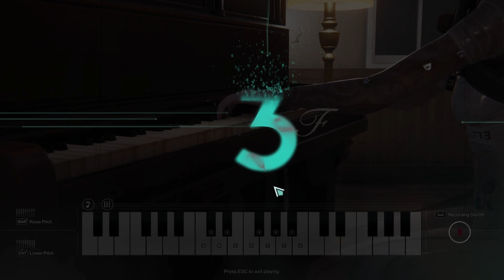【Once Human】CBT序盤プレイ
Starry Studioが開発するOnce Human（七日世界）の英語版CBTプレイ動画です🐣PC/スマホ向けオープンワールドアドベンチャー✨綺麗なグラフィックでちょっと怖いポストアポカリプスな世界観！敵のデザインが不気味でかっこいい👍ドロップした敵の武器を拾って使ったりハウジングでも色々できること多かったりで作り込みがすごいです👏Steamでは日本語も対応予定になってます💡
※キャラメイクの冒頭部分録画失敗してたのでキャラメイク途中からになってます💦